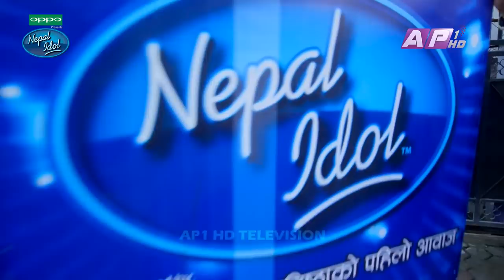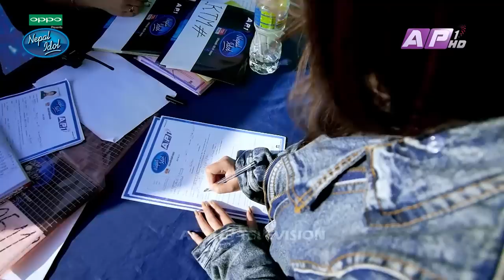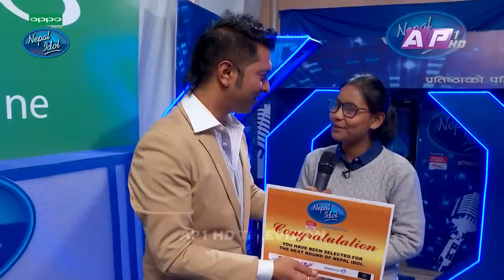Nepal Idol, Full Episode 7, Official Video | Kathmandu Audition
Format Created By Simon Fuller

Consulting Producer
Michelle Foreman
Satish Datt
Aradhana Bhola

Project Head
Suresh Paudel

Sohan Manandhar

Asst. Director
Manoj K.C.

Shivaram Shrestha

Reality Producer
Firoj Timalsina
Yogesh Jung Kunwar

Aleen Shrestha

Director
Laxman Paudyal

RamSar Media Pvt.Ltd.